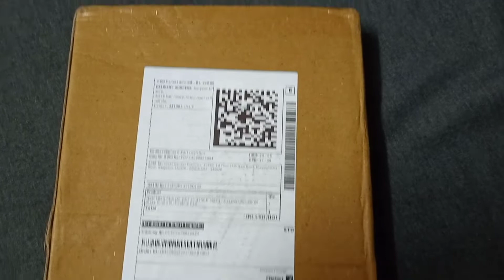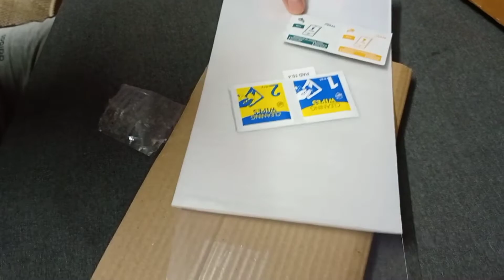REALME PAD SCREEN TAMPERED GLASS UNBOXING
HERE I HAVE BOUGHT SCREEN TAMPERED GLASS FOR MY NEW REALME PAD TABLET.
SCREEN TAMPERED GLASS PROTECTS THE SCREEN OF YOUR DEVICE.
LINK IS GIVEN BELOW:

Take a look at this Casener Tempered Glass Guard for Realme Pad 10.4 Inch on Flipkart